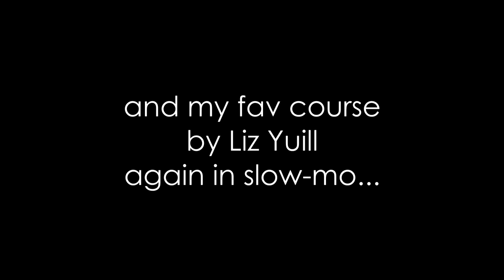Training at ADC Flow & Po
Thursday night training at the Agility Dog Club of NSW